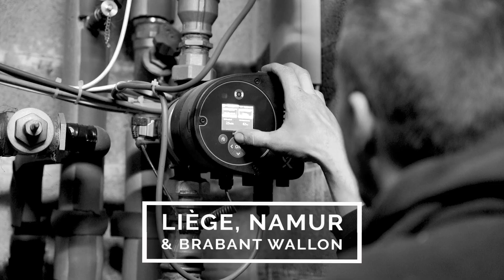Climatic By Docquier Nicolas : Expert en Chauffage, Climatisation et Rénovation à Wansin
Spécialisée dans l'installation, la réparation, l'entretien et le dépannage de tous systèmes de chauffages, ventilations, climatisations et pompes à chaleur, l'entreprise Climatic By Docquier Nicolas est votre partenaire de confiance sur Liège, Namur et le Brabant wallon. Avec 15 ans d'expérience dans le domaine, notre patron est toujours présent sur les chantiers et réalise lui-même les devis gratuits.

Un service complet et personnalisé :
Nous mettons tout en œuvre pour satisfaire vos besoins en vous offrant un service complet. En plus de notre expertise en chauffage, nous prenons également en charge la rénovation de vos sanitaires. De plus, pour répondre à vos urgences, notre équipe est disponible du lundi au samedi pour assurer un service de dépannage rapide.

Des avantages qui font la différence :
Ce qui distingue Climatic By Docquier Nicolas des autres entreprises du secteur est notre approche humaine et professionnelle. Notre patron étant présent sur chaque chantier assure une qualité optimale dans nos réalisations. De plus, nous sommes à votre écoute pour comprendre vos besoins spécifiques et vous proposer des solutions sur mesure adaptées à votre budget.

Rejoignez-nous dès maintenant !
Si vous êtes à Liège, Namur ou dans le Brabant wallon et que vous recherchez un professionnel compétent pour tous travaux liés au chauffage, à la climatisation ou aux sanitaires, contactez-nous sans hésitation. Vous pouvez visiter notre site web pour plus d'informations, ou nous envoyer un e-mail à . Vous pouvez également nous contacter par téléphone au . Retrouvez-nous également sur Facebook

Faites confiance à Climatic By Docquier Nicolas pour tous vos besoins en chauffage, climatisation et rénovation. Laissez nos experts vous apporter confort et bien-être dans votre habitat !

Coordonnées :

Climatic By Docquier Nicolas
4280 Wansin